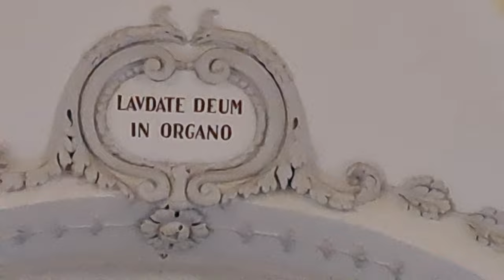2024-01-09 LOGATEC, cerkev Sv. Nikolaja